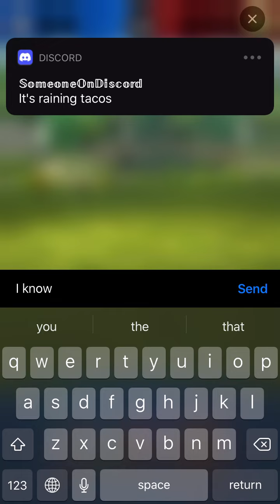Jurassic World Alive: Saturday Strike Event